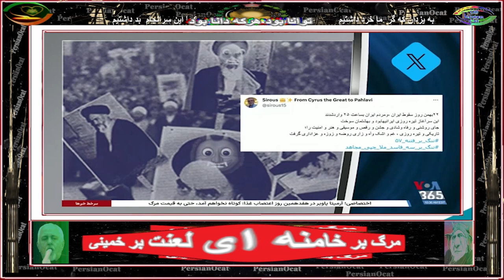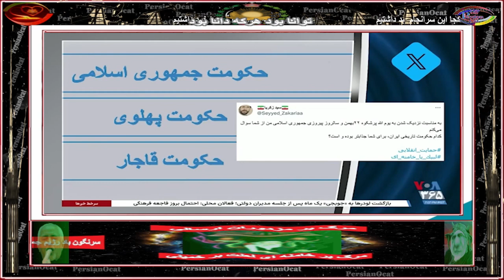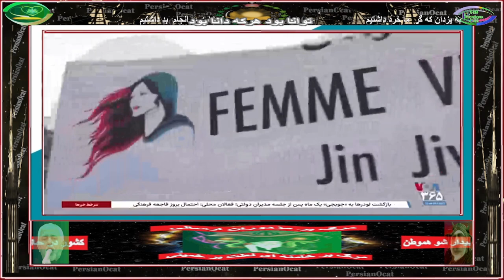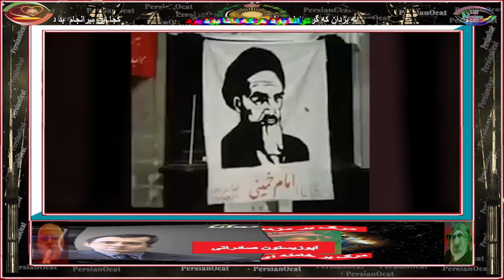سالگرد انقلاب؛ شعارهای مرگ بر خامنه‌ای و رضا شاه روحت شاد در محلات مختلف طنین‌انداز شد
This channel is all about research, education, parody and entertainment.
This channel doesn’t promote hate or negativity of any kind.
Stay positive and enjoy the content.
 به کانال (YouTube)
 به کانال یوتیوپ من خوش آمدید ، در اینجا ما حقیقت پشت تئوری های توطئه ، اسرار جهانی ، مهمانان ویژه و موارد دیگر را افشا و افشا می کنیم.
این کانال همه در مورد تحقیق ، آموزش ، تقلید و سرگرمی است.
این کانال هیچ گونه نفرت یا منفی بافی را تبلیغ نمی کند.
مثبت بمانید و از مطالب لذت ببرید.
اگر تازه وارد کانال شده اید لطفاً مشترک شوید ، لایک کنید ، نظر دهید ، به اشتراک بگذارید و از فیلم های من لذت ببرید.

Attitude is a little thing that makes a big difference never back down.
Kind Regards
Admins PersianOcat